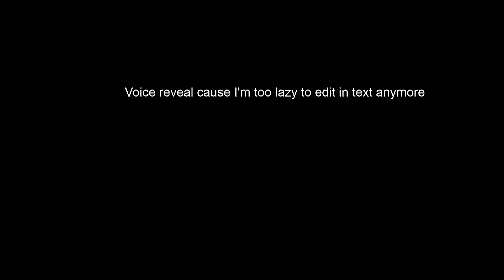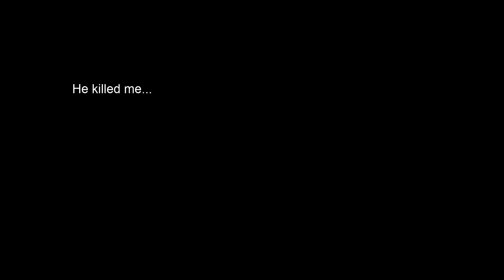Totally Accurate Gun Simulator + my voice (Read Description)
This is totally accurate

So, the reason why I've decided to have my voice in videos from now on is because I am too lazy to type and have to edit text into videos.